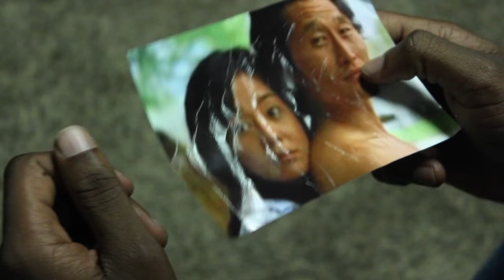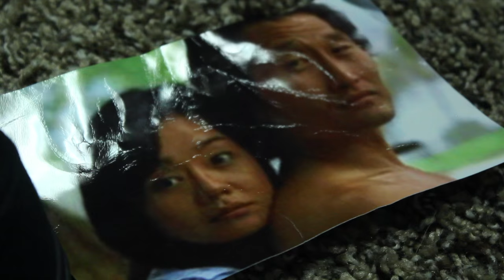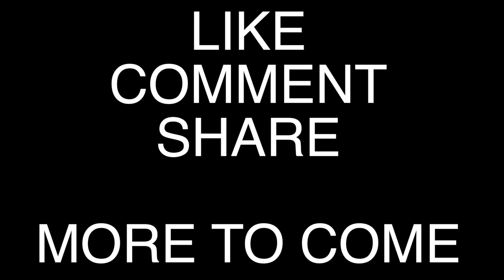Game of Thrones: Group Therapy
Addiction comes in many forms...

Starring:
Mariah Wilson as Georgia
Eric Bellows as Ramon
Patrick Batiste as Ricky
Kendal Nicole as Martine
William Evans as Perry

Directed by William Evans & Nate Sutton
Written by William Evans
Cinematography by Nate Sutton
Sound by Robert Ovan
Special Thanks to Kiaya Mangan & Mark Rennie

Produced by LSWTG(Eric Bellows, Kwame Lewis, Wiliam Evans)